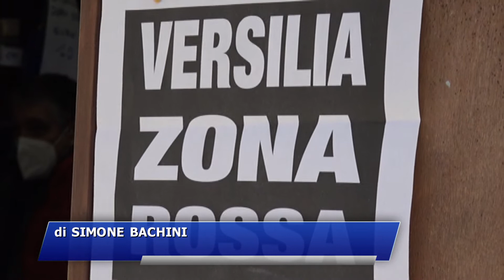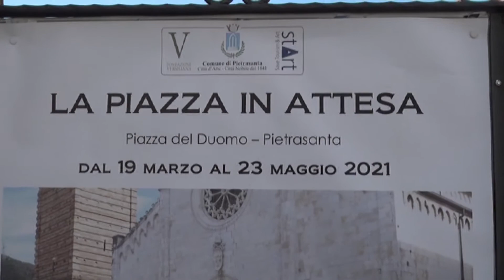Pietrasanta - Le proteste per la zona rossa